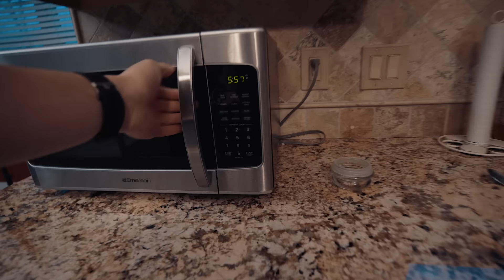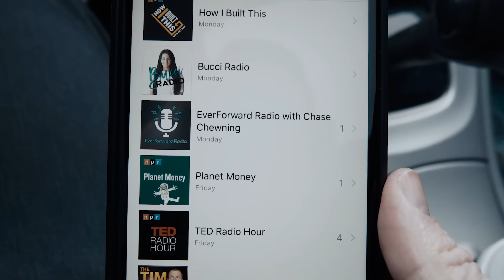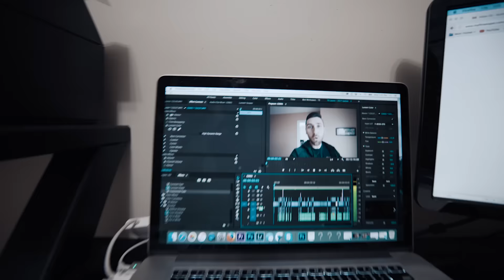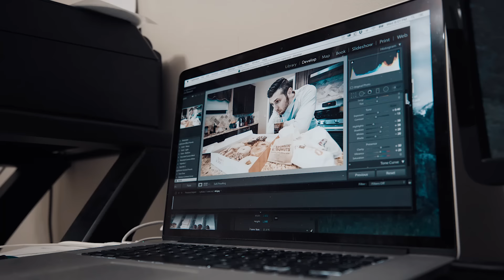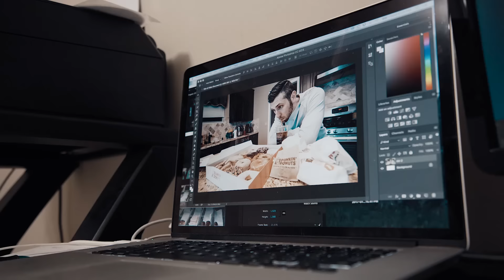How Much Money Did I Really Spend....?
Get your teeth white!

Youtube money.. everyone wants to know.  Enjoy the vlog